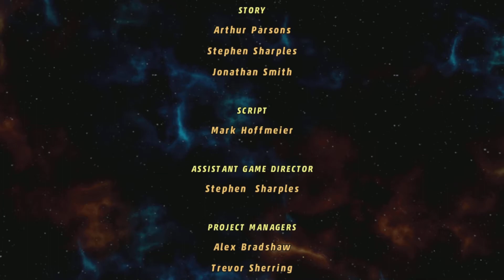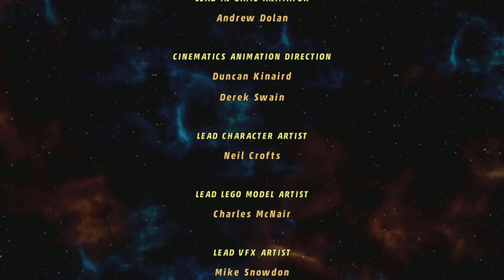Lego Marvel Superherooes Episode 15 Ending